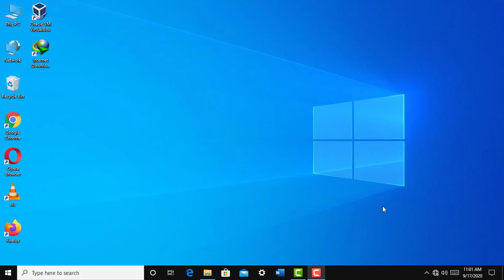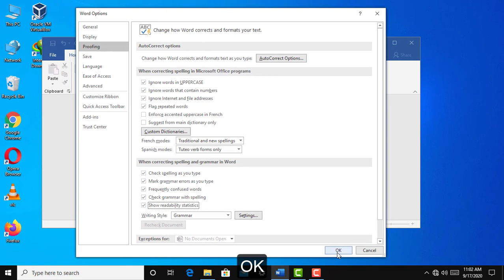How To Fix Spelling Check Not Working In MS Word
This Video Helps How To Fix Spelling Check Not Working In MS Word